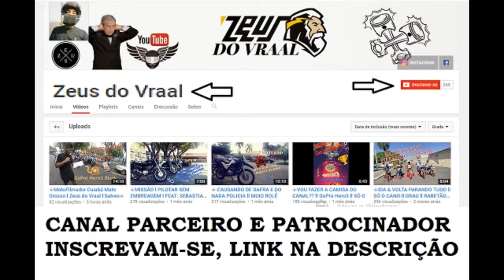MOTO LAGUNA 2024 - MANOBRAS RADICAIS DE MOTO - GRUPO FORÇA E AÇÃO